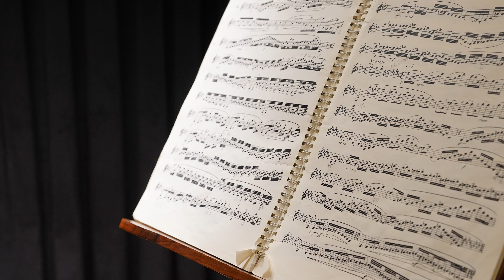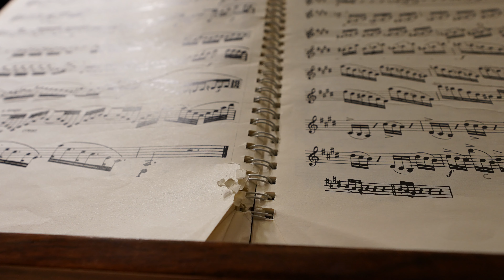Langenus clarinet no.19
서울 클라리넷 아카데미는
예중,예고,음대 진학을 위한 클라리넷 전문 아카데미입니다